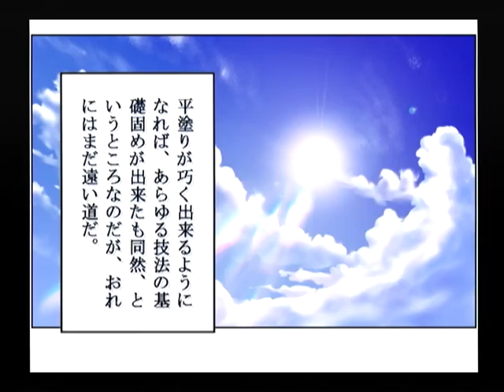【DC】パンドラの夢 ‐楽園‐ 初見プレイ Part２ ～頭撫で撫でしてー 【スタートオンゲームズ】【スタゲー】【JAPAGE】